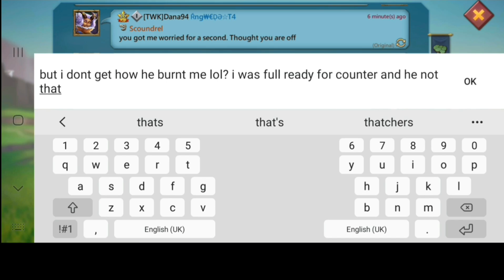lords mobile: MYTHIC RALLY TRAP GETS DESTROYED!! BIG CHANGES WITH DAMAGE!! YOUR NOT SAFE ANYMORE! 🔥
lords mobile rally trap gameplay from my mythic rally trap. mythic rally trap takes on the toughest accounts in lords mobile but something weird happens in this episode ill let you judge for yourselves.